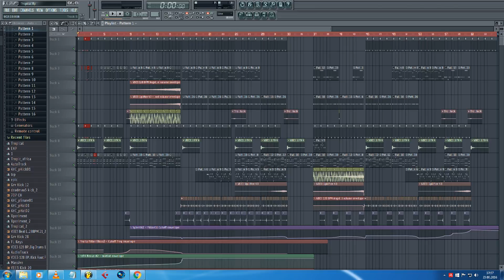Selfmade Electro Track-Critical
Hey everyone, this is my new track I´ve made with FL Studio.
Sorry for the cheap "video" but i had some issues with After Effects. :/
Please tell me what you think about it, I´d love to hear your feedback xD.If you got any questoins about the track or something just ask.
Collab is always possible if wanted :D